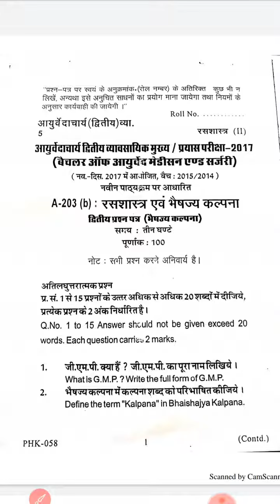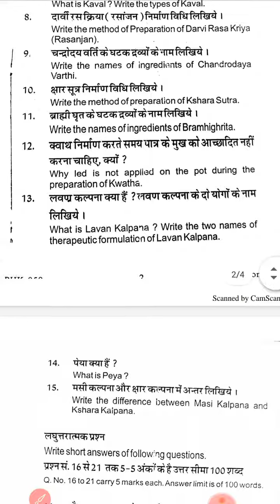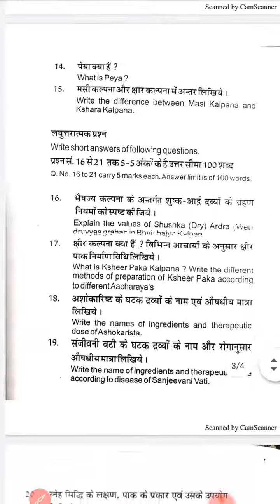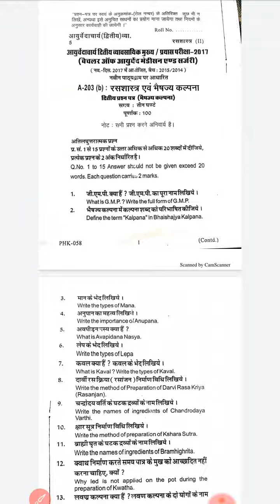भैषजय कल्पना 2nd Pepar 2017 || Bams 2nd Ras Shastar Pepar 2017 | Rajasthan Bams 2nd Pepar